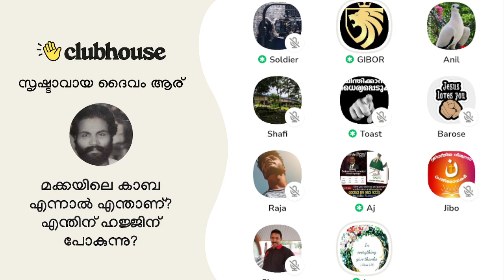നോട്രഡാമസിന്റെ പ്രവചനവും ഇസ്ലാമിക പ്രവാചകനും. Clubhouse Malayalam Discussion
നോട്രഡാമസിന്റെ പ്രവചനവും ഇസ്ലാമിക പ്രവാചകനും. Toast Master | Gibor | Barose | Lee | Soldier | Achankunju | Clubhouse Malayalam Discussion